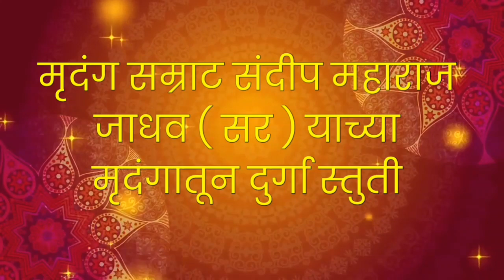दुर्गा स्तुती ह.भ.प संदीप महाराज जाधव यांच्या मृदंगातून । kakada aarati | काकडा आरती